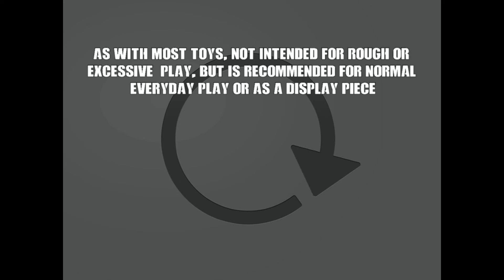Lego Back To The Future Marty McFly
Lego Marty McFly Demonstration